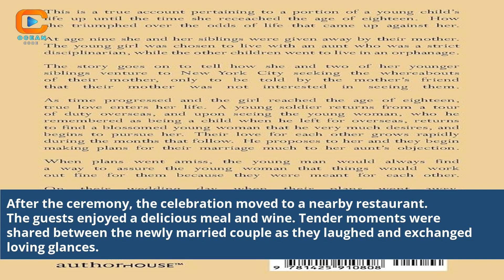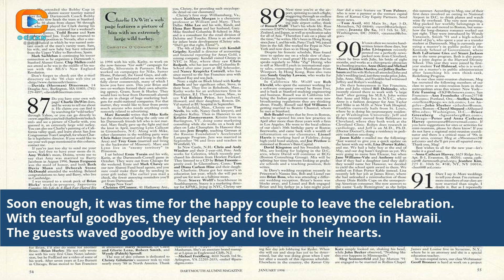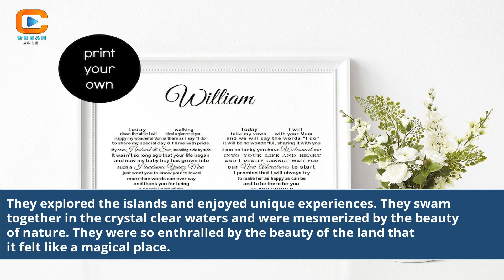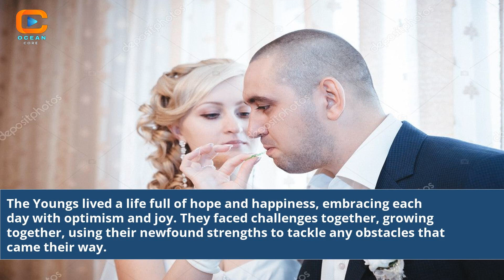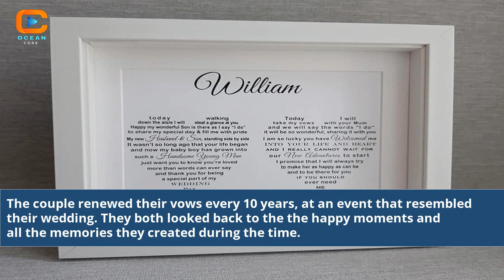Happy New Day The Young'S Wedding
happy wedding day to you
happy new year wedding
new year's day wedding
happy wednesday new year
new years wedding theme
happy wednesday new year images
happy new year day
happy new year 2021 wedding
happy sunday new year
new year wedding ideas
happy wedding day wishes
happy wedding
happy happy wedding day
wish you happy wedding day
happy newly wedding wishes
happy wedding day
happy wedding day anniversary wishes
sweet and happy new year
happy wedding day blessings
happy new year dwight
happy weds
happy new year jg
happy wedding day song
happy new year j
happy wedding j-movie
happy new year kiss
happy new year mary kay
happy wedding life
happy new years love
happy monday and happy new year
happy monday of the new year
good morning happy monday happy new year
happy new year may
good morning monday happy new year
happy monday new day new week images
morning happy new year
happy monday new year theme
m&m happy new year
happy monday happy new week
happy monday and new week
happy monday new beginnings
happy new year newlyweds
happy wedding day nephew
and happy new year
happy new year new beginnings
happy new year monday
happy new year dayspring
happy sunday new week
happy wedding day quotes
happy wedding sayings
happy newly wed quotes
happy wednesday before new years
happy new year queen
happy wedding song
happy wedding day son
happy wedding day text
happy tuesday of the new year
happy tuesday happy new year
happy twisted new year
wedding message to young couple
happy your wedding
happy wednesday for kids
happy your wedding day
happy new year zing
The Young's Wedding Celebration
Happy New Day Wedding Event
Spectacular Wedding Day Highlights
The Young's Wedding Ceremony
Grand Wedding Celebration
New Day Wedding Moments
The Young's Wedding Highlights
Unforgettable Wedding Day
Happy New Day Love Story
The Young's Wedding Memories
Wedding Day Festivities
Joyous Wedding Celebration
New Beginnings Wedding Event
The Young's Love Story Unveiled
The Young's Special Wedding Day